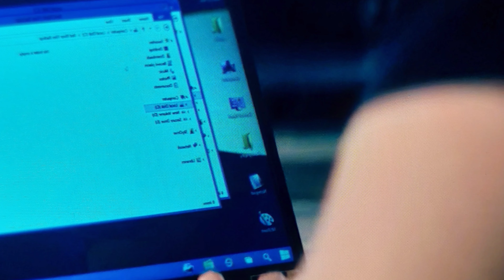Butcher KILLS Neuman After Getting His New POWERS | The Boys Season 4 episode 8